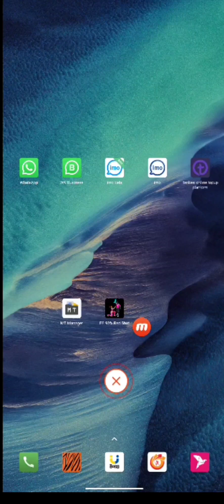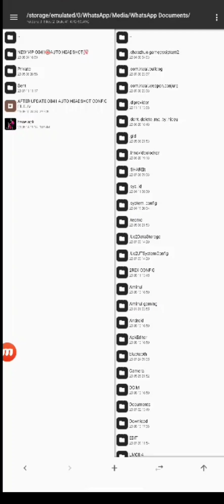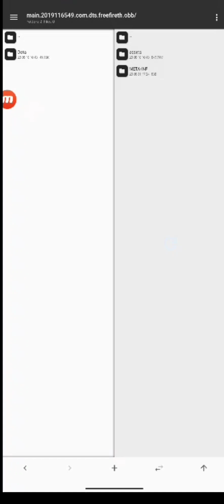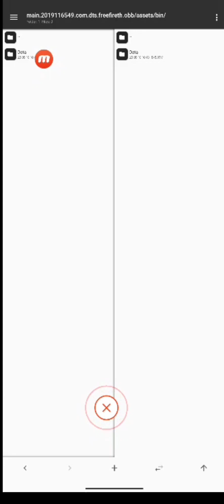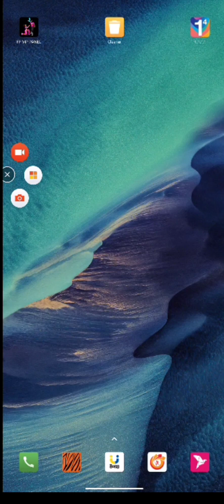December 29, 2023